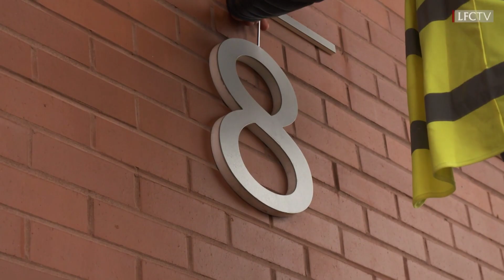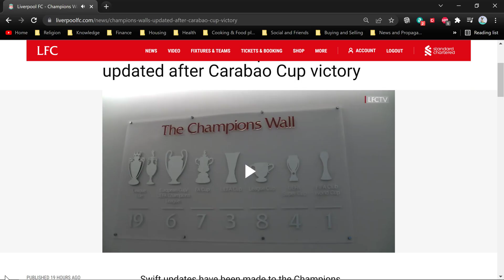Liverpool Champions Wall updated